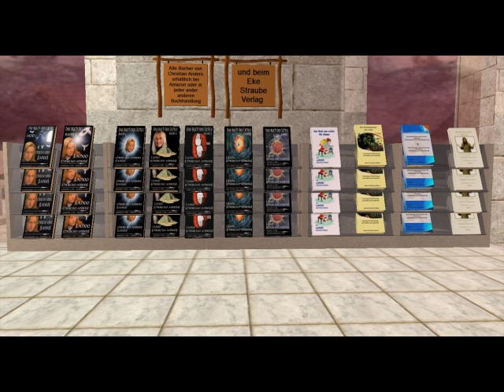DER WEG ZU GOTT. Teil15 - Die Gemeinschaft der Heiligen